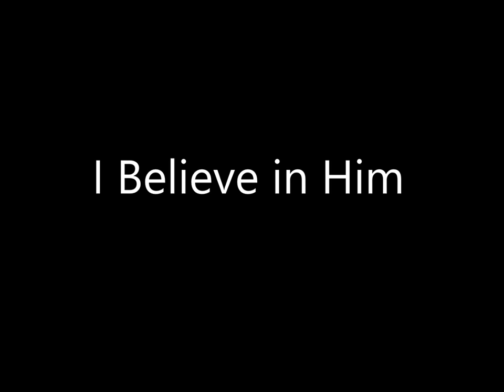Scott Anderson - Somebody Loves You - 03 I Believe in Him